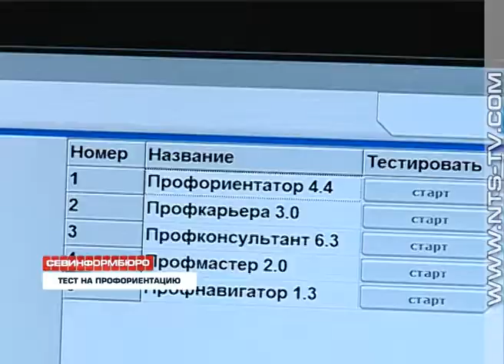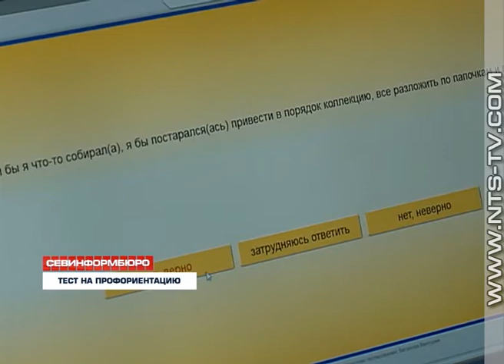13.04.2018 Севастопольцев приглашают пройти тест на профориентацию в ЦГБ им. Л.Н. Толстого